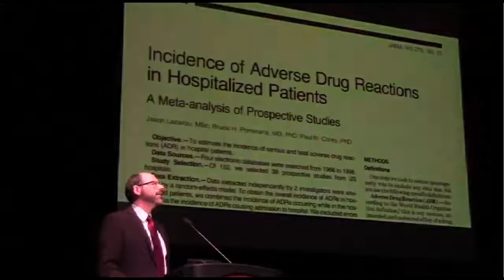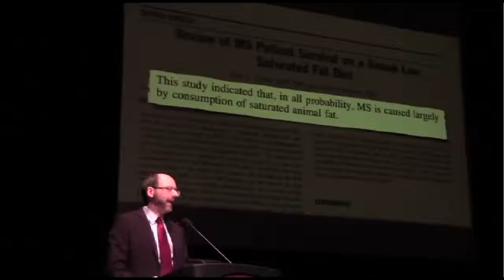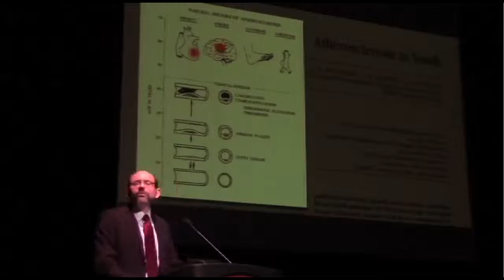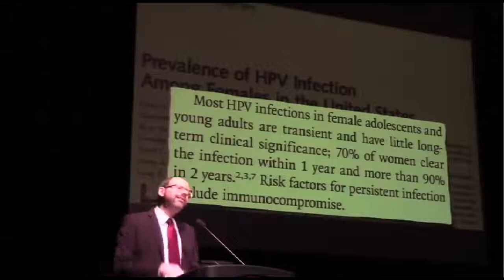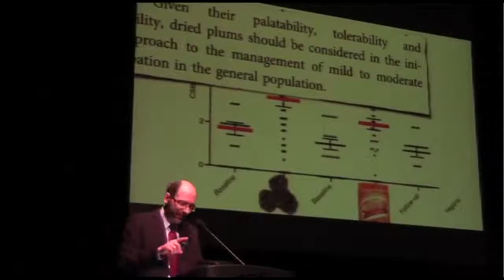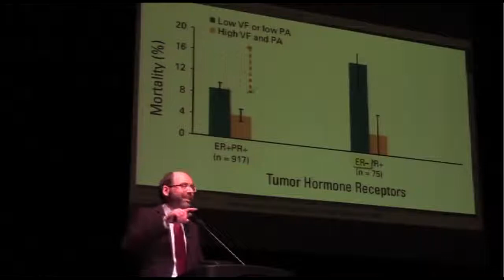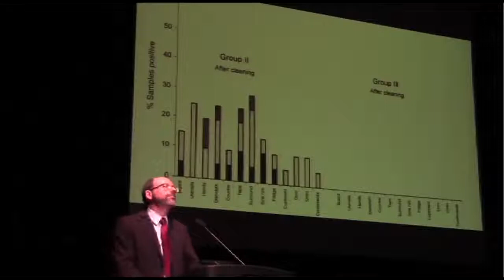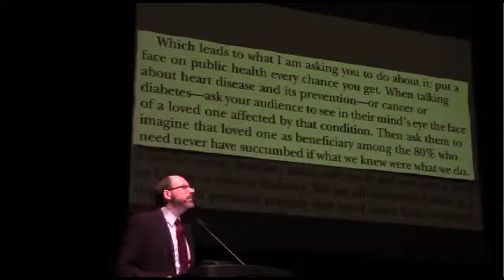You Should Know This Before It's To Late | Preventing Most Common Diseases of The Human Body 2019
This Could Save Your Life | Preventing The Most Common Diseases of The Human Body
🌠 48 Year Old Mom Fixed High Blood Sugar With Simple 60-second Habit ⏩
🌠 Here's a list of the proven best weight loss products and systems that helped thousands of people lose weight in 2019,

I just felt like sharing this video from a live presentation done by Dr. Greger's a few years ago. The information presented covers vital topics that could prevent grave illnesses and diseases that could've been easily prevented.  He presents cutting-edge research on how a healthy diet can affect some of our most common medical conditions.

Chronic diseases —including heart disease, stroke, diabetes, and cancer— account for some of the most common health problems in the United States, according to statistics from the Centers for Disease Control and Prevention (CDC). Yet many of these chronic diseases are preventable, as they’re linked to poor diet and lifestyle choices including tobacco use, excessive alcohol consumption, and inadequate physical activity

 ☢ Chronic diseases are the leading causes of death and disability.
 ☢ 70% of the annual loss of life is due to chronic diseases.
 ☢ These preventable conditions not only compromise the quality of life, but they also add to rising health care costs—75% of our health care dollars are devoted to treating these diseases.
 ☢ Among adults ages 20 to 74, diabetes remains the leading cause of kidney failure, blindness, and non-traumatic lower-extremity amputations.

The good news is that you have the power to help prevent chronic disease, as making a positive diet and lifestyle changes can help reduce risk. Eating healthy foods, getting enough exercise, and refraining from tobacco and excessive alcohol use confer numerous health benefits.

You can learn more about Nutrition and Healthy Living from Dr. Greger

HAH does not own the rights to some elements of this video clip. Video content used in this video is owned by nutritionfacts.org.

⭐⭐⭐View My Recent 5 Day Full Body Workout Challenge⭐⭐⭐